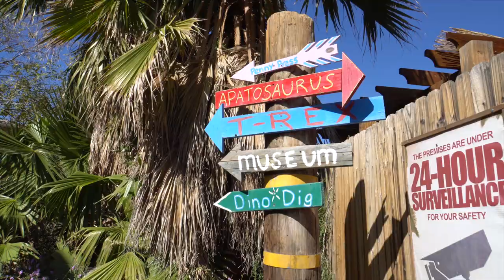Vanlife Joshua Tree to Malibu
We've been vanlifing full time for almost three years, and Joshua Tree is still one of our favorite places to camp! There are beautiful campsites within the park as well as great BLM sites just outside of the park to the north and the south where you can stay for up to 14 days.

People often ask if we get lonely on the road, but the truth is, there is an awesome community of fellow travelers, and we seem to cross paths with so many people who end up becoming great friends! This week, we met Brett and Yulia of @gonewiththevan as well as a family who lives on a self-converted skoolie @thebertucciskoolie (on Instagram). These kind of hangs are a vital part to making life on the road something that we are able to continue doing.

Work this season has been keeping us on the west coast, and we can't complain! We had to leave Joshua Tree to head back into L.A. for a short one-day gig, but were able to find parking along the PCH. Not too far from where we boondocked, there is great hiking at some state parks. In this video, we checked out Malibu Beach State Park, which we would highly recommend!

The Fites